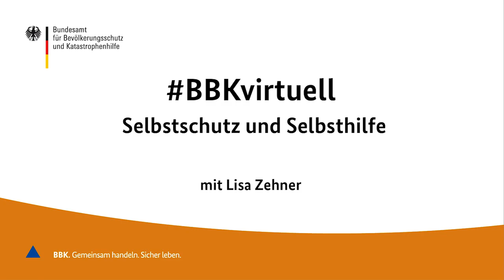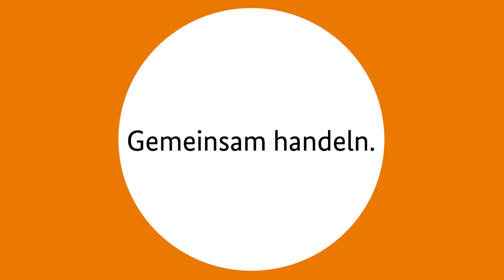BBKvirtuell: Selbstschutz und Selbsthilfe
Wie helfe ich mir und anderen im Krisen- und Katastrophenfall? Lisa Zehner vom Referat Information der Bevölkerung, Selbstschutz und Selbsthilfe des BBK (Bundesamt für Bevölkerungsschutz und Katastrophenhilfe) spricht am 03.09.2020 mit Ursula Fuchs darüber, welche Maßnahmen der Notfallvorsorge alle Bürgerinnen und Bürger persönlich ergreifen können, um sich im Ernstfall schnell selbst helfen zu können. Hierbei stellt sie weiterführende Informationsmaterialien vor, die allen bei der eigenen Vorbereitung helfen können.